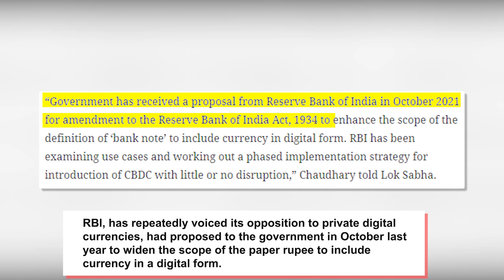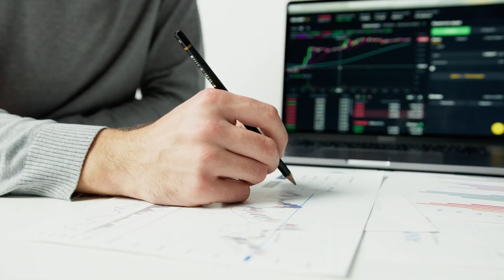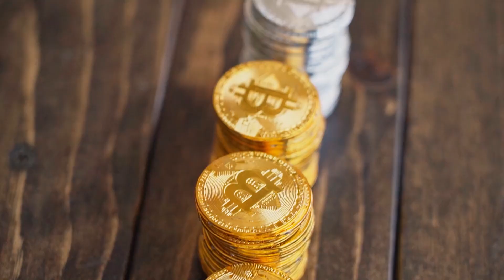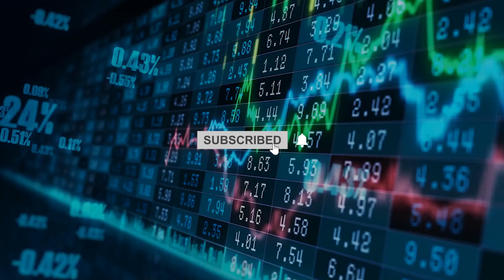What is Central Bank Digital Currency [CBDC]. New Digital Currency and how it works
What is Central Bank Digital Currency [CBDC]. New Digital Currency and how it works Central Bank Digital Currency CBDC will be equal to Indian Rupee. CBDC is the legal tender issued by a central bank in a digital form. Though the concept of CBDCs was directly inspired by Bitcoin, it is different from decentralised virtual currencies and crypto assets like Bitcoins. CBDC has the potential to provide significant benefits, such as reduced dependency on cash, higher seigniorage due to lower transaction costs, reduced settlement risk, etc.